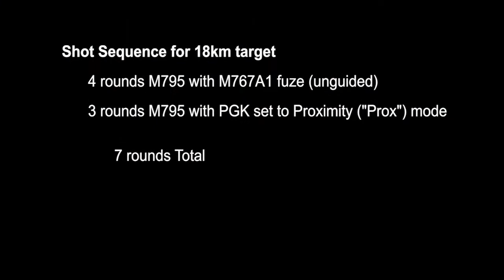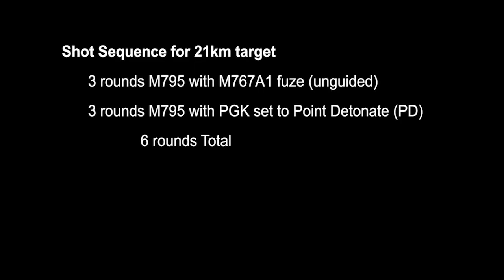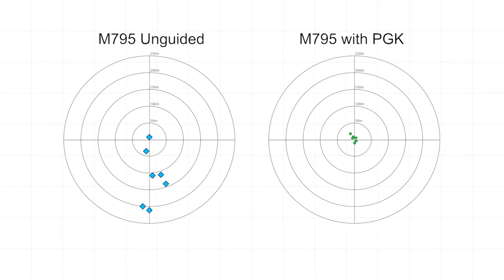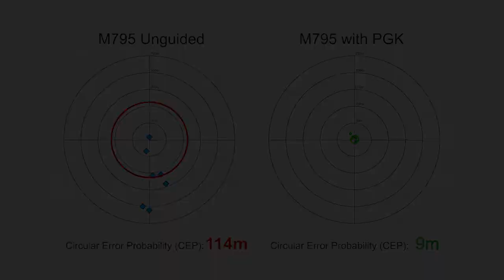PGK Demo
Edited by Cecil Colvin, Copyright Northrop Grumman